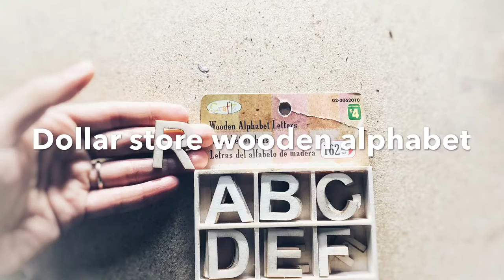Repurposing an old candle holder to a jewelry holder - a unique gift idea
Hi everyone and thank you for clicking on my video.

This video is my version on repurposing an item and turning it into a unique gift idea. Also, it is my first endeavour to use a dollar store modelling clay to do a craft project.

Here is the list of items that I used in the vid. All items were bought solely by me in order to create this piece:
1.) Old candle holder
2.) Natural Modelling Clay (Dollarama)
3.) E6000 transparent glue (Micheals)
4.) ModPodge (Dollar Tree)
5.) DecoArt Acrylic paint Christmas Red (Dollarama)
6.) Safety pin (Dollarama)
7.) Wooden Alphabet (Dollarama)
8.) Acrylic Gems (Dollarama)

I am no expert in making a sculpture, however, I wanted to share to you my actual experience in making one. The modelling clay that I have used in this project dried easily using a hair dryer with no problems of breaking apart. I wanted to reinforce the clay by putting modpodge on before it dries completely.

As you may see in this video, the instrument that I have used to make a sculpture was improvised.

In conclusion, the project was a success and now I know how to use a modelling clay!
On the bright side:
Have a dream AND walk it out. Every human being has a purpose and you have to dream and live your life seeking for it to come true. Don't know where to start? Pray and be patient, God will work on you.

1.) Title: About That Oldie
Artist: Vibe Tracks
Genre: Pop
Mood: Happy

2.) Title: PAINT IT!
Artist: Nicolai Heidlas
Genre: Pop
Mood: Bright

4.) Title: DRIVE
Artist: Nicolai Heidlas Music
Genre: Pop
Mood: Inspirational

5.) Title: Longing
Artist: Joakim Karud
Genre: Dance & Electronic
Mood: Inspirational

6.) I Dunno by Grapes

7.) Free Your Soul by SIRPRICE

Thank you to the creators of these fine music!